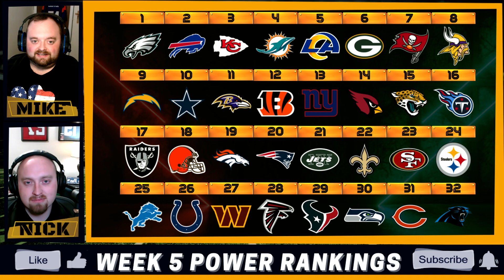Week 5 NFL Power Rankings: Bills, Cowboys, & Raiders RISE | Packers and Colts FALL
In today’s video, we take a look at the Week 5 NFL Power Rankings we see the Miami Dolphins, New Jacksonville Jaguars, and Philadelphia Eagles RISE in the Week 5 Power Rankings while also seeing the Tampa Bay Buccaneers, Las Vegas Raiders, and New England Patriots FALL. This is our Week 5 NFL Power Rankings for the 2022 NFL Season!

In our Week 5 Power Rankings we take a look at some of the best teams in the NFL through the first 5 weeks of the 2022 NFL season.